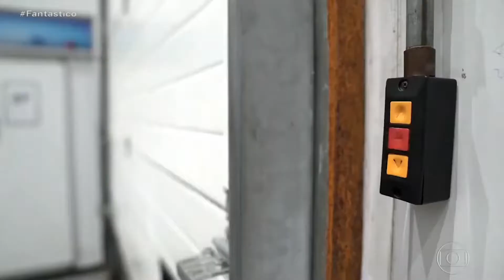Vacinas contra a Covid-19 e o monitoramento de temperatura - Fantástico 24/01/21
No dia 24/01/2021 o programa Fantástico, da Rede Globo, mostrou o ciclo de cuidados com a vacina da Covid-19 no Brasil, nos galpões do GRU onde sua infraestrutura conta com nossos sensores de temperatura, sistema online na nuvem e suporte quanto ao gerenciamento das temperaturas. A alegria de fazer parte dessa transformação é geral, vamos juntos mudar o roteiro dessa pandemia!